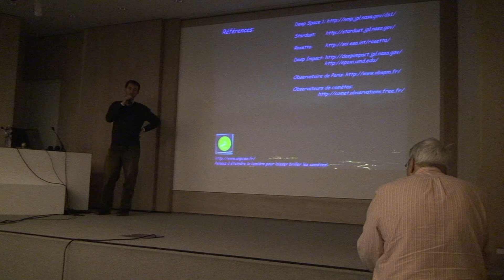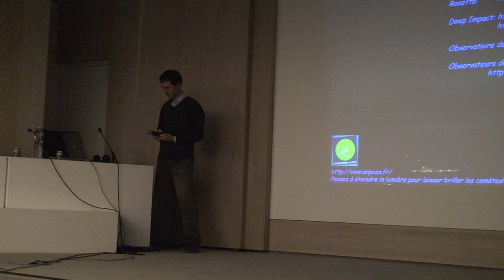9 - Les comètes témoins de l'origine du système solaire